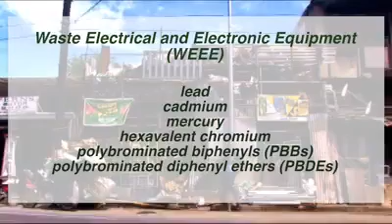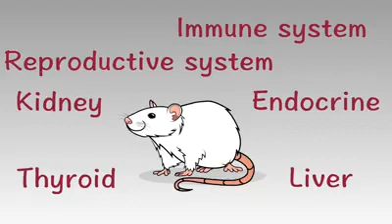EWasteToIwasto: All About WEEEs and PBDEs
WEEE or Waste Electrical and Electronic Equipment includes e-waste containing hazardous components like lead, cadmium, mercury, hexavalent chromium, polybrominated biphenyls (PBDEs) and polybrominated diphenyl ethers (PBDEs).
In this video, get to know the effects of WEEEs, specifically PBDEs on health and the environment, if improperly managed, and what you can do to help address the challenges of e-waste management.